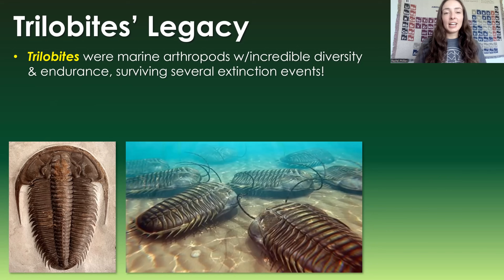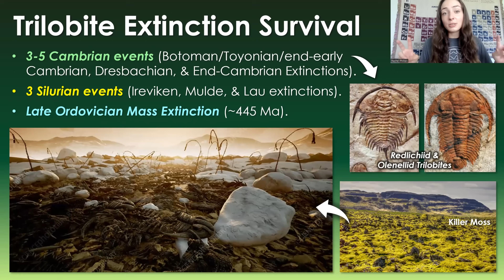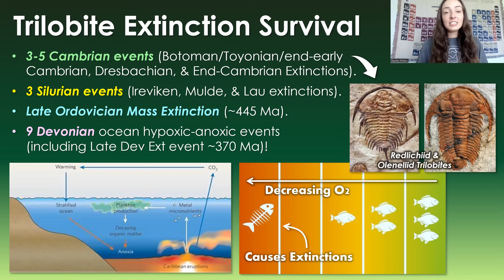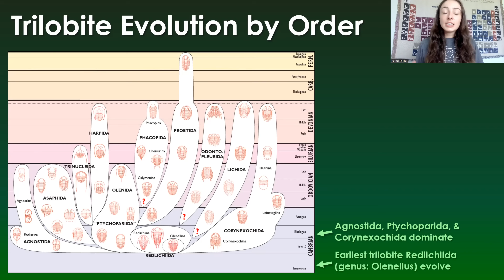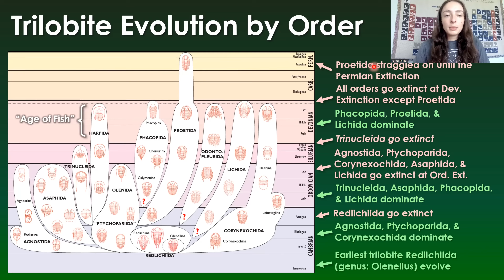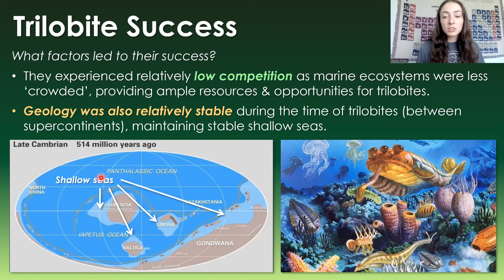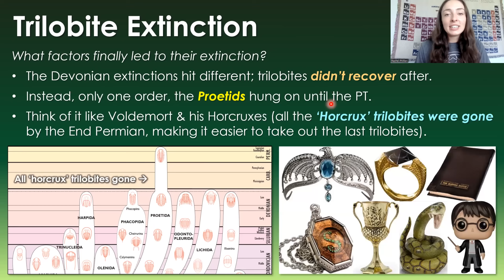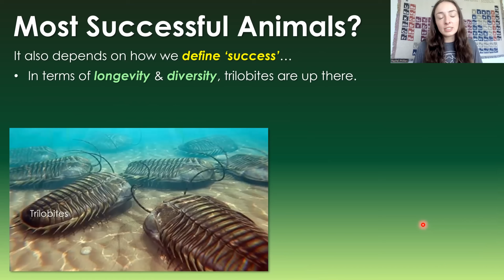Were Trilobites the most successful animal ever?!🪳 GEO GIRL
Trilobites were extremely successful and diverse arthropods that lived for almost 300 million years, survived several mass exintction events, and dominated almost every ecological niche in Paleozoic seas! In this video, I discuss th extinction events trilobites survived, the impact of these extinction events on trilobite diversity and abundance, why trilobites were so successful and long lived, and what finally led to the extinction of the trilobites at the end of the Permian during the greatest extinction event of all time, the Great Dying! Hope you enjoy ;)

The 'First Predator' video I mention at the end is not public yet, it is channel member-only for the time being, but it will come out for everyone next week (7/30)! ;D

0:00 When Did Trilobites Live?
1:49 Extinction Events that Trilobites Survived
5:06 Trilobite Evolution & Extinctions by Order
8:27 Did Trilobites Survive the Great Dying?
9:13 Why Were Trilobites So Successful?
12:18 Why Did Trilobites Go Extinct?
14:18 Were Trilobites the Most Successful Animals?

References:
Prothero, 2013 (Bringing Fossils to Life: An Introduction to Paleobiology), & references therein
Holmes & Budd, 2022 (Reassessing a cryptic history of early trilobite evolution)
Twitchett, 2006: doi:10.1016/j.palaeo.2005.05.019
Earth System History